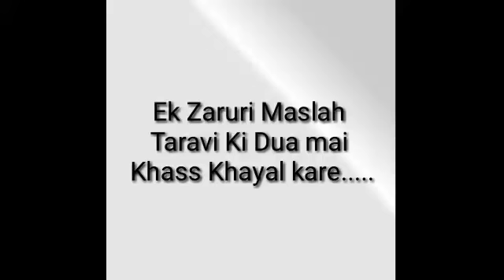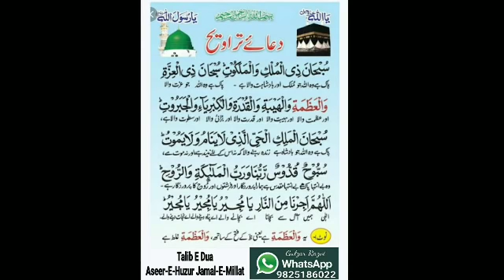Kia Taravi Ki Dua mai Aap yeh Galti to nahi karty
Taravi ki Har 4 Rakat bad jo Dua padhy jaaty hai us mai khass khayal kare ess baat ka. Lafz *Azamat* hai ظ  jo hai woh ٓ  zabar kay sath hai

Hamare Officia 2 Android Application Hai Jis ki Link Send kar raha hu Usko Download kare.

Yeh Dono Application ko *Download kare* aur Ager Phele say hai to *Update* bhi kare. Kafi New Features Add kiye hai

gulzar razvi